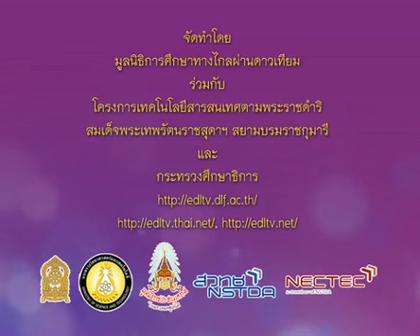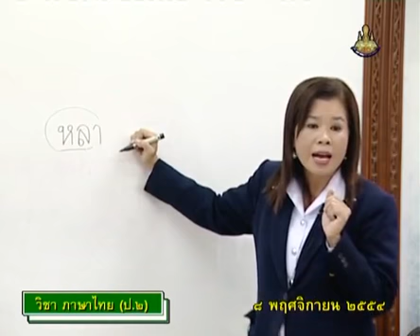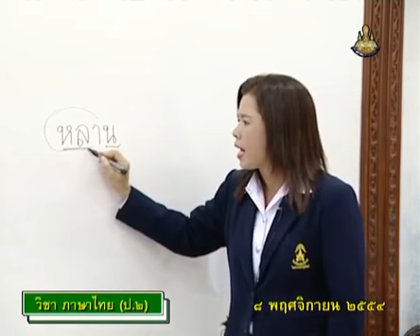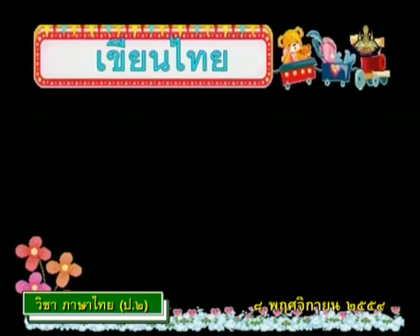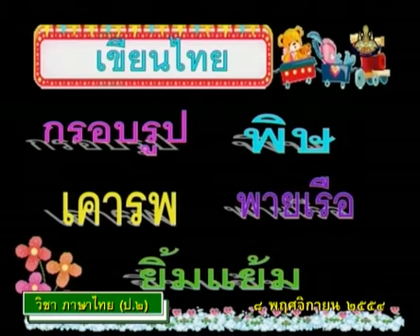145+B+คาบที่2/5+เขียนไทยให้เก่งเอย ตรวจคำเขียนไทย+thaip2+dltv54p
145+B+/21/P2tha-541108+คาบที่2/5+เขียนไทยให้เก่งเอย ตรวจคำเขียนไทย+thaip2+dltv54p
03  การฟัง ดู พูด 1
คำควบกล้ำ คำควบกล้ำแท้ คำควบกล้ำไม่แท้(5คาบ)